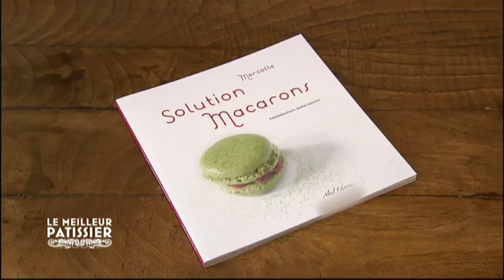Le Meilleur Pâtissier 2 : bande-annonce en avant-première !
Mercotte, Cyril Lignac et Faustine reviennent le 28 octobre pour une nouvelle saison du Meilleur Pâtissier sur M6.
En avant-première, découvre les images de la bande-annonce !

La cuisine Marmiton est équipée par Electrolux et Cookut